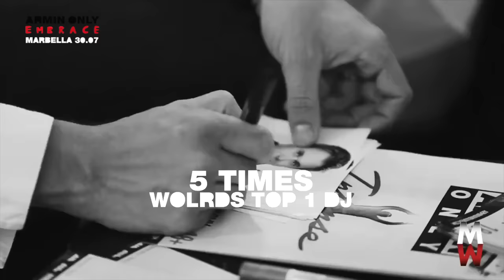Armin Only Embrace (Marbella World DJ) san Pedro de Alcantara Stadium 30.7.2016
Considered as the greatest show about a single DJ, millions of people have enjoyed around the world, has won all the technical awards for the pioneering technology that uses and renews every year. You can expect the unexpected of Armin Only Marbella World DJ Armin van Buuren
Considerado como el mayor espectáculo alrededor de un único dj, millones de personas lo han disfrutado alrededor del mundo, ha ganado todos los premios técnicos por la tecnología pionera que emplea y renueva cada año. Puedes esperar lo inesperado de Armin Only Marbella World DJ con Armin van Buuren